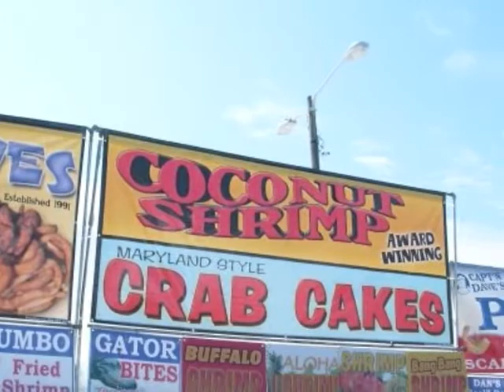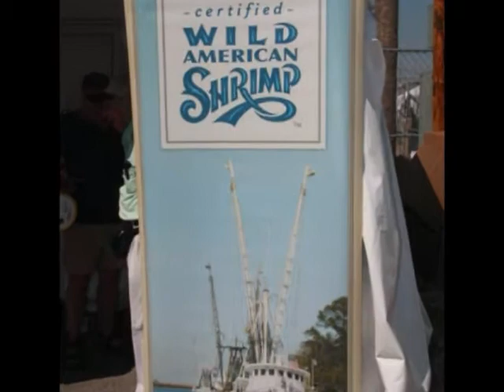Shrimp Festival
For 40 years The Alabama Gulf Coast has celebrated a small tiny shellfish.
"The Shrimp"  Four days of celebration in Gulf Shores, Alabama with food music and all kinds of items for sale.  Do you have your reservation yet?  Call Today and let our friend staff book you a room for the Party!